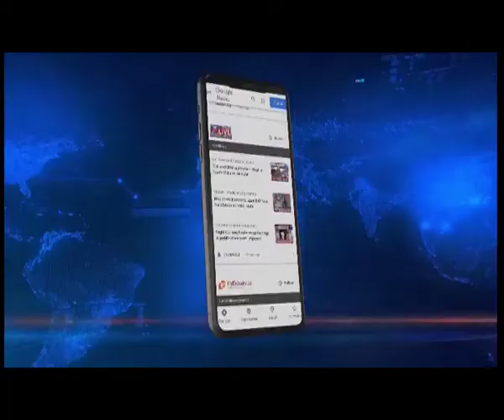Arunachal Pradesh: Educators workshop organised in Tawang